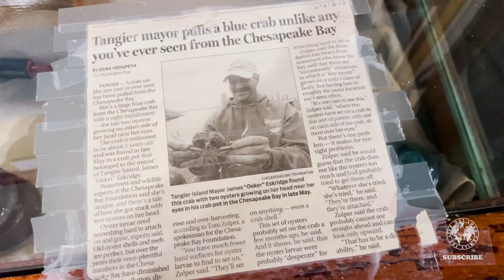We found an ISLAND with BRITISH ACCENTS in AMERICA! Full-time RV life in Virginia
We found an ISLAND with BRITISH ACCENTS in AMERICA! Full-time RV life in Virginia. This is the MOST HOMESICK I've been while FULL-TIME RVing! rvlife We found an island in America with English accents! It made me so homesick as a British expat. We check out RV life in Virginia on our way to visiting every state in the United States

XUQ7Y5EFFUQYPQ0F YJU3D5YWOMMPYCVC SBSRE0C04WQWFFSJ
ICXE8NZDXJZMIQEC CHQJSEUGVUWZEWKK
Get Here Comes the Sun by Meg Birch and over 1M + mainstream tracks
License ID: DAxR8mblEJB
OH9KITVRSVMAHM8G 0UIWWDD5FQZLQANH
IBKCKDVQWR6Z8X0R 8T9P80LFKBMHTFWK LOIEQHR1ULNICXBV HUGTH9L2FJWDA2UT 5IGUHU0UDE6UXEU4 8EBTOSTMLYDLVWMZ
License ID: DAxR8mblEJB